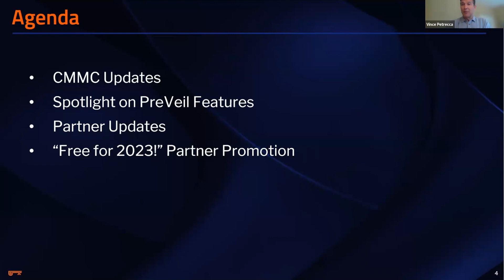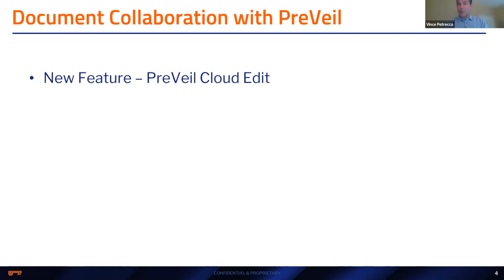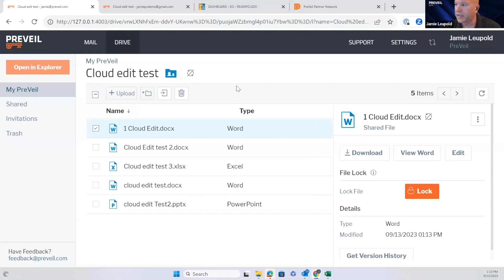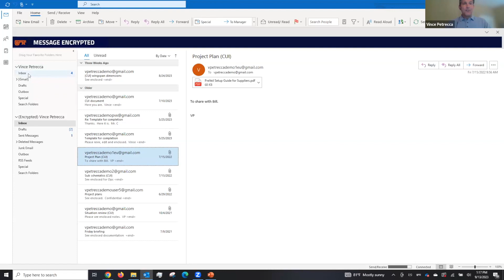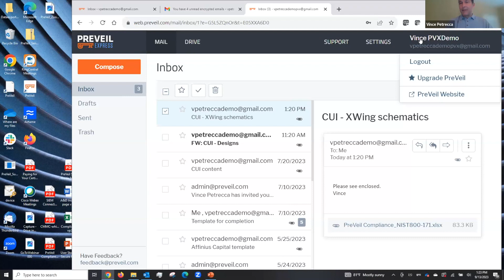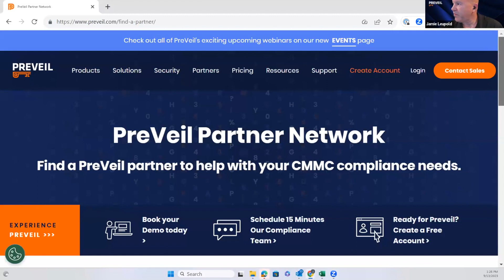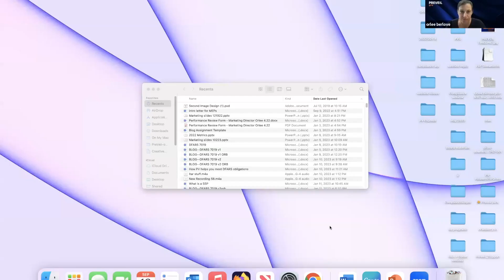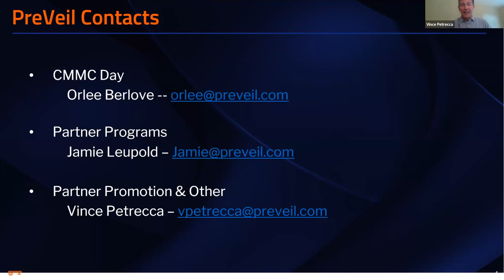PreVeil Q3 Partner webinar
In this partners-only webinar, attendees had the unique opportunity to learn about what’s new at PreVeil. We delved into:

*Our new product features and updates that will further facilitate organization’s NIST and CMMC compliance
*Upcoming PreVeil Events – get a sneak preview of some of our scheduled speakers for CMMC Day 2023
*Q4 sales promotions
*What timeline should we expect from CMMC after its review at the Office of Management and Budget.